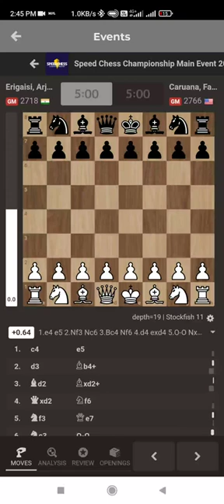GM Arjun Erigaisi Vs GM Fabiano Caruana